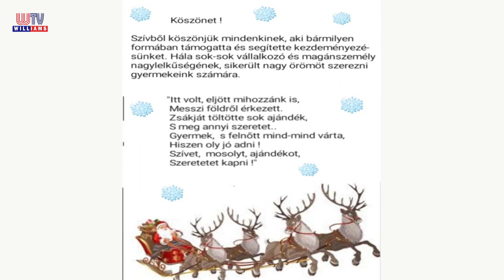2021 12 10 WTV Híradó Mikulásvárás Vasad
Vasadon, civil kezdeményezésre rendhagyó módon került megszervezésre az idei Mikulásvárás. A községben  több ponton is Mikulás megálló lett kijelölve, ahol a gyerekek személyesen vehették át csomagjaikat. Ezeken a pontokon a Mikulás manói forró teával várták a családokat. A kezdeményezést számos magánszemély és vállalkozó segítette pénzadományokkal,
felajánlásokkal és nem utolsó sorban felbecsülhetetlen értékű munkával. A rendezvény biztonságáról és a hangulatos zenéről a Vasadi Polgárőr Egyesület gondoskodott.